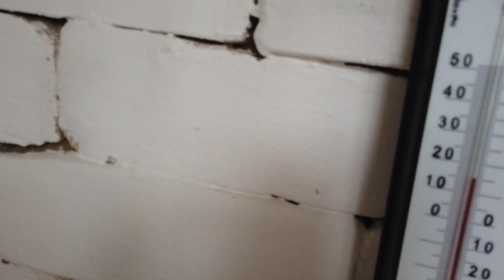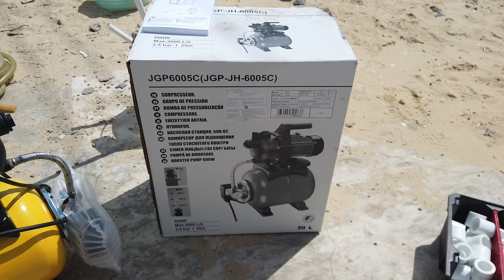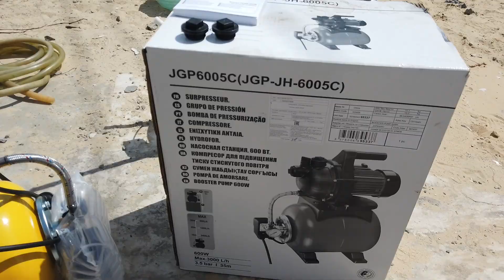СКВАЖИНА В ПОГРЕБЕ ГАРАЖА🚰💦👌свояскважина52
Абиссинская скважина, абиссинский колодец или скважина-игла — это скважина малого диаметра для добычи воды из-под земли на небольшой глубине в среднем 5-12м 18-25м.Основой скважины является пластиковая труба ПНД, ПП, металлическая труба 32мм, в нижней части которой находится фильтр- нержавеющая сетка,полимерная сетка либо ПВД фильтр.Откачка воды из такого сооружения происходит с помощью ручного ,поверхностного самовсасывающего центробежного насоса , бензиновой помпой. Отличается быстротой возведения, гораздо дешевле, чем скважина под глубинный насос.Работает не везде!Только в песчаном водоносе, где статический уровень воды не более 8 м. Срок службы данной скважины в среднем 15-30 лет.